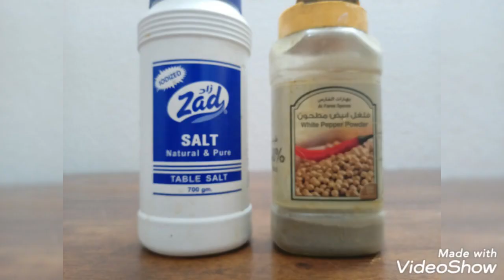Tuna Pasta Alfredo by: CK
very easy way to cook tuna pasta